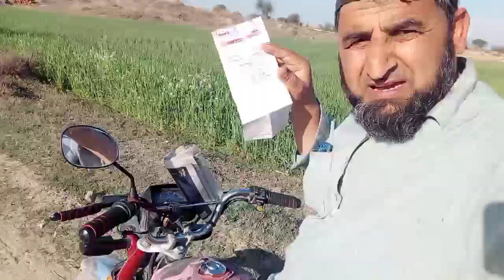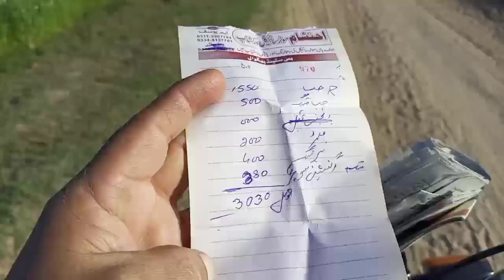Village children's village play/گاؤں کے بچوں کا دیہاتی کھیل کود/गाँव के बच्चों का गाँव का खेल/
Village children's village play/گاؤں کے بچوں کا دیہاتی کھیل کود/गाँव के बच्चों का गाँव का खेल/Manmohan Singh Village Children Cultural Play/منموہن سنگھ کا گاؤں بچوں کا ثقافتی کھیل/Feed animals in village with hay straw,Dhani Area Village Manmohan Singh,rural Punjab Doctor Village customs in Dhani Punjab,Do it yourself at a rustic village home, homemade samosas in a rustic village,Houses damaged by monsoon rains,
rural life and society class 8 book back answers,
rural life and society class 8 questions and answers,the rural life,
8th rural life and society,
rural life and society class 8 magnet brains,
rural life and society class 8 in english,
rural life and society class 8 mcq,
class 8 rural life and society,